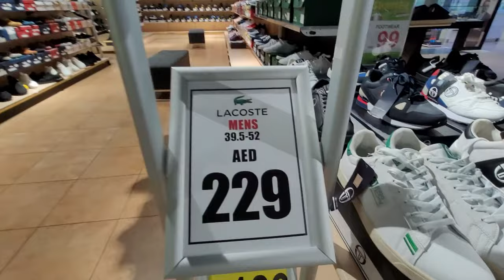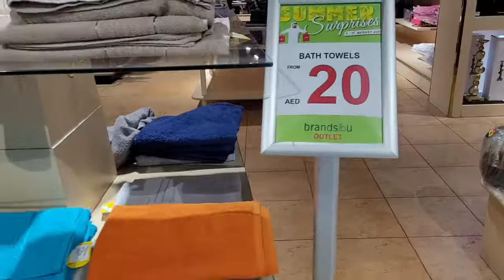БРЕНДЫ В ДУБАЙ ЗА НЕБОЛЬШИЕ ДЕНЬГИ/BRADNS4U/REEF MALL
Привет, друзья! Ну, кто же не любит шоппинг! А когда бренды за небольшие деньги? И это есть в Эмиратах, кстати, не только в Дубай!
Пока мы в Риф молле, решили  снять видео в магазине BRADNS4U, дословный перевод "бренды для тебя", где есть действительно редкие и классные вещи по доступным ценам. Посмотрим парфюмерию, аксессуары, обувь, сумочки, одежду. Все цены озвучу в субтитрах в долларах. Прям дофига работы было, попрошу лайк поставить, и поехали на шоппинг! Гоу!
Видео, про которые мы здесь говорим:
Риф Молл: